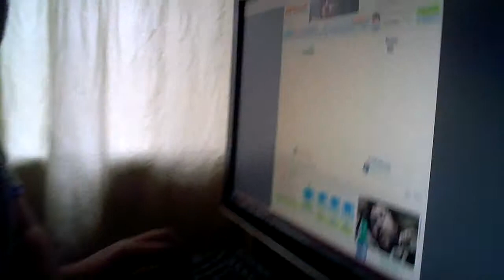Jaden and I Playing games on the PC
His reactions are so funny! hahaha